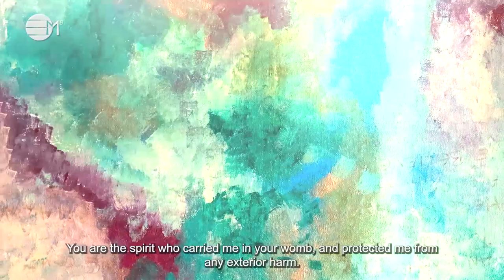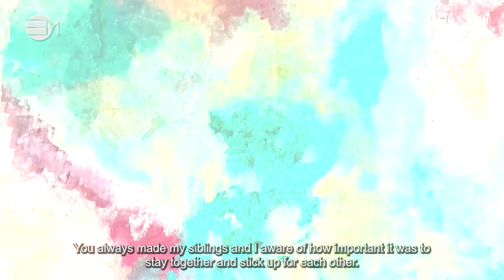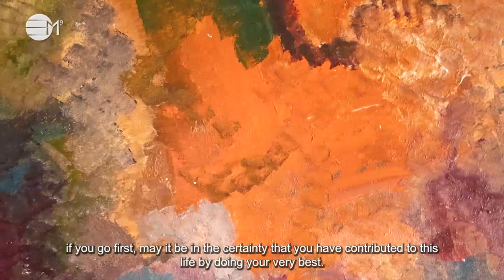Dear Mother: Your Daughter | 432hz Music | IN YOUR ELEMENT TV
A dedication to all mothers on Earth. Have fun by sending this to your mother and watch your relationship flourish even further. Let us know how it goes for you in the comments box. In-Joy!

2️⃣0️⃣2️⃣4️⃣ The Year Of Prospects